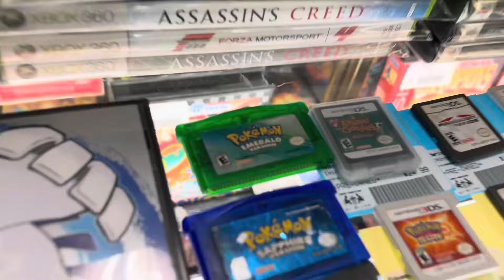Retro Game Store Stocks Every Saturday!